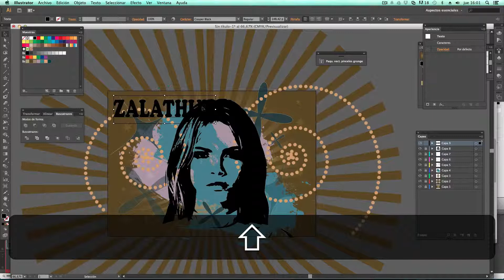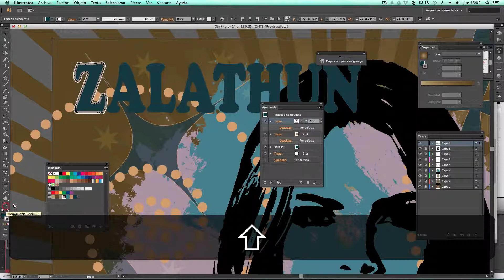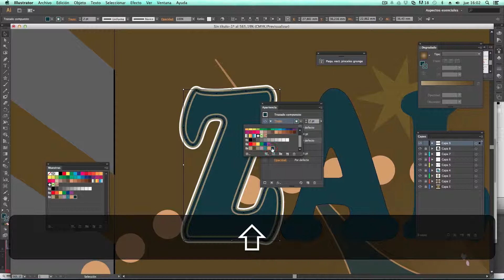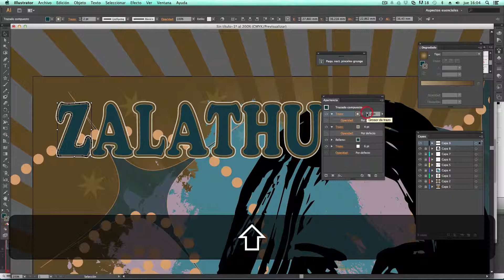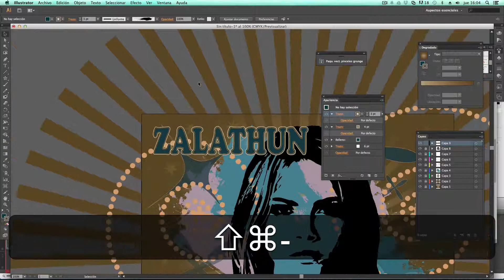Crear cabecera de fantasía para redes sociales con illustrator III